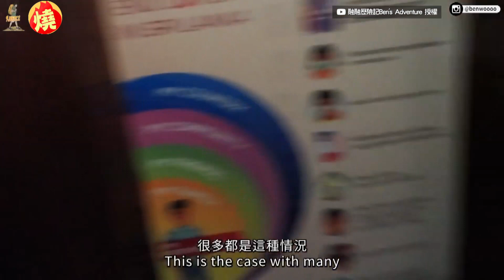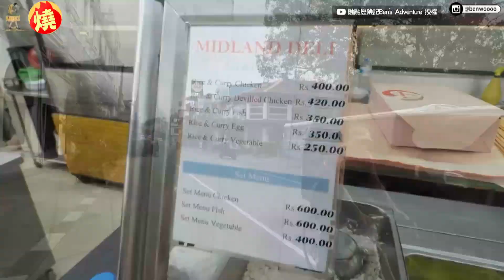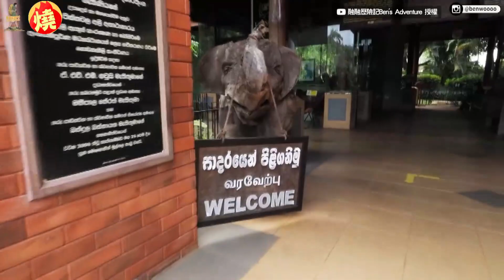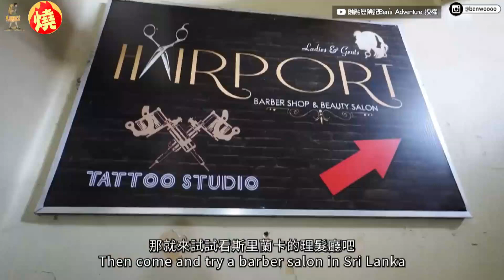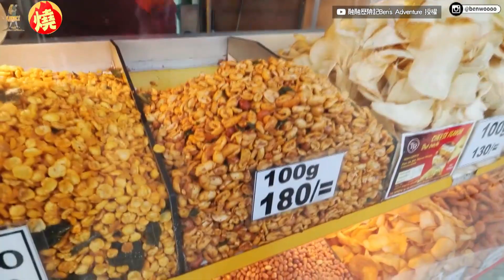全世界第一間！斯里蘭卡大象孤兒院超特別 網紅初訪見數量超震驚－全民話燒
1975年，斯里蘭卡的野生動物局創造了全世界第一間大象孤兒院，占地面積10公頃，主要收養無家可歸、因戰爭及陷阱所傷，或是脫離群體的大象們，在該處大象們能受到妥善的照顧，如今也成為當地著名的景點，吸引不少遊客前往觀光。經常到世界各國旅遊的網紅融融，近期與朋友到斯里蘭卡時，特地拜訪大象孤兒院，一見到象群洗澡的樣子，超乎想像的數量讓他驚訝不已。